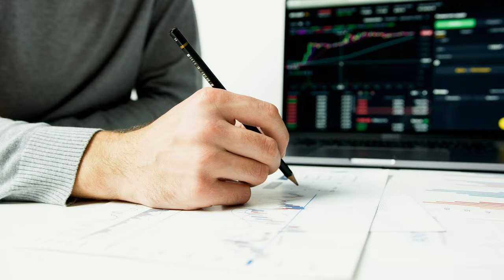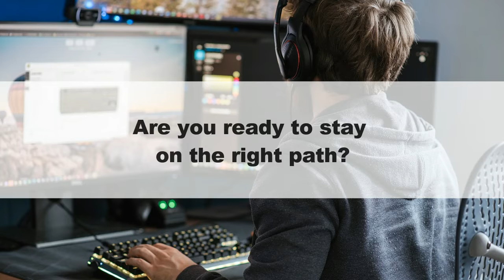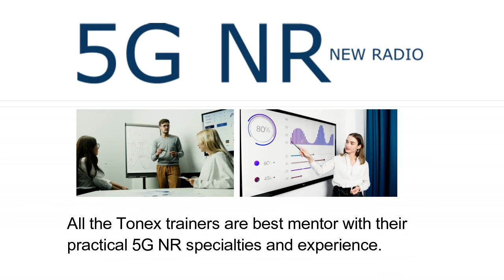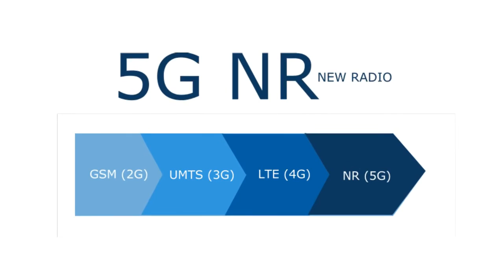5G NR (New Radio) Training, 5G NR Tactics That Will Help You Win in 2021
5G NR (New Radio) Training, 5G NR Tactics That Will Help You Win in 2021.